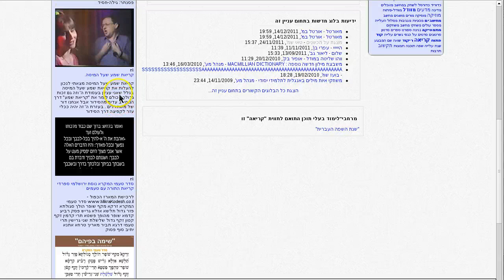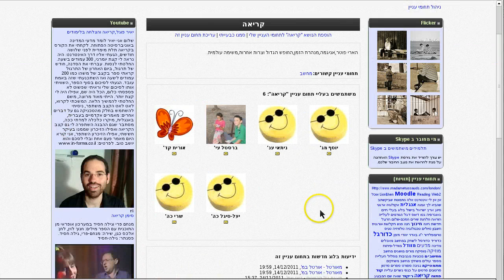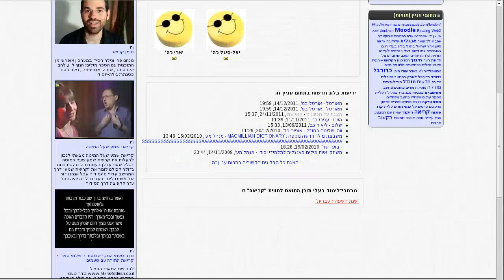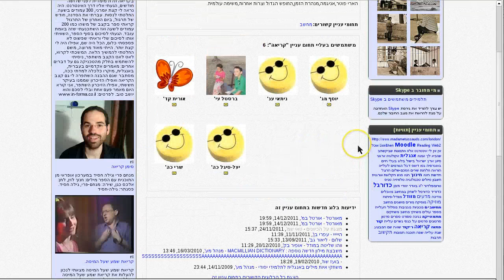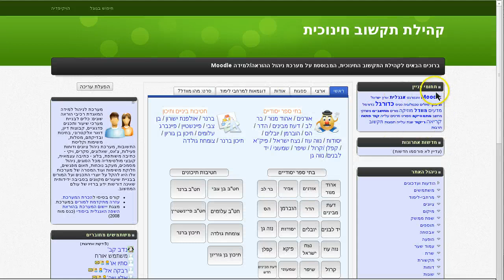רשת חברתית בסיסית בעזרת משבצת תחומי עניין במערכת מוודל